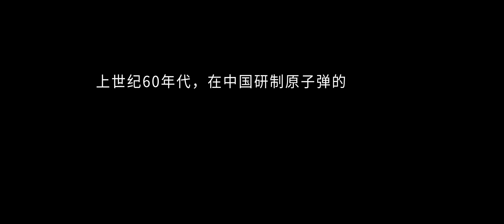大家清华系列——【家国君子】亲爱的祖国，我们回来了。唐加文